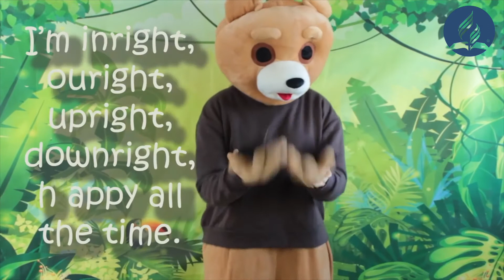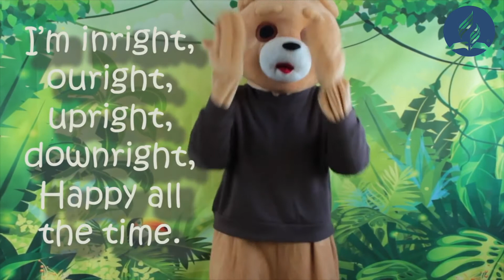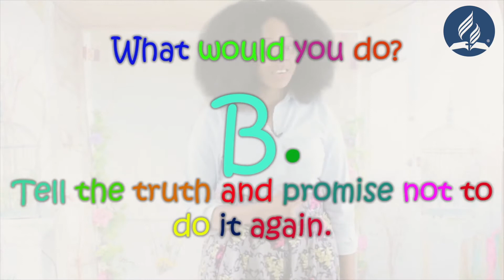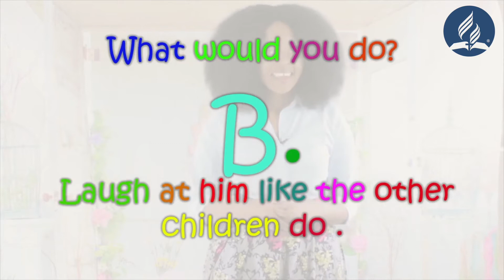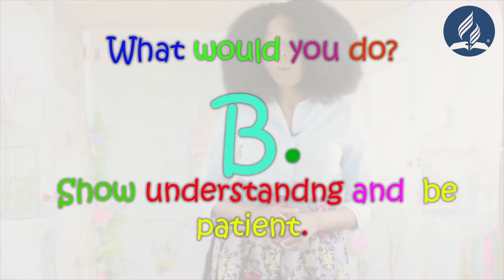Day 3: Spread The Joy With The Children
A service for our Children & by our Children during the North England Conference's Inaugural Virtual Camp Meeting 12 - 19 June 2021